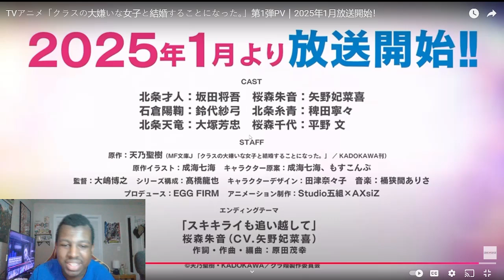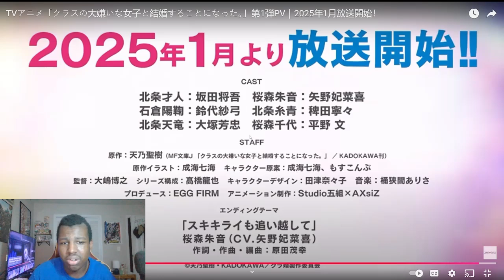IM GETTING MARRIED TO A GIRL I HATE IN MY CLASS REACTION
THEY REALLY LIKE EACH OTHER.